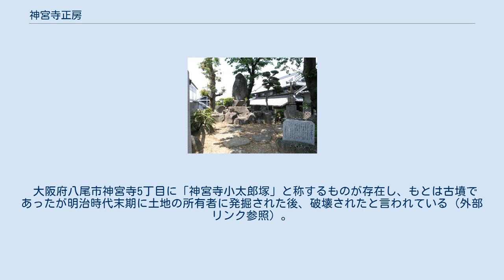神宮寺正房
神宮寺 正房（じんぐうじ まさふさ）は、南北朝時代の武将。
楠木正成の部下として湊川の戦いに参戦した。
南朝総大将楠木正儀の外交特使として室町幕府との和平交渉に当たった可能性がある。
後世には楠公八臣の一人とされる。
 正成に付き従った河内神宮寺氏は、河内国大県郡神宮寺（現在の大阪府八尾市神宮寺）の武士団。
楠木氏の一族（『和田文書』）。
 延元元年/建武3年5月25日（1336年7月4日）、楠木正成ら楠木氏の麾下として湊川の戦いに参戦し、岸和田治氏や八木法達らと共に戦った（『和田文書』所収『岸和田弥五郎治氏軍忠状』延元二年三月日）。
生死不明。
 正平6年/観応2年（1351年）3月から5月にかけて、正成の三男楠木正儀が南朝の代表として室町幕府との和平交渉にあたったとき（楠木正儀#和平交渉（1351年初））、楠木氏の代官（特使）として「神宮寺将監」と「……入道」（……の部分は文字が二つ摩滅）という人物が派遣された（『観応二年日次記』5月15日条）。
諱が不明な以上確実ではないが、この二人が神宮寺正房と八木法達（通称を八木入道）だった可能性はある。
 神宮寺小太郎塚（大阪府八尾市神宮寺5丁目） 『太平記』では、「神宮寺の太郎兵衛正師」（「正師」の訓みは「まさもろ」もしくは「まさかず」）の名で登場し、湊川の戦いで正成と共に自害した重臣の中に入っている（『太平記』流布本巻十六「正成兄弟討死の事」）。
 江戸時代から明治時代初期にかけて作られたと思われる『楠公八臣』の図像にも、「神宮寺太郎左衛門正師」の名で数えられている。
 大阪府八尾市神宮寺5丁目に「神宮寺小太郎塚」と称するものが存在し、もとは古墳であったが明治時代末期に土地の所有者に発掘された後、破壊されたと言われている（外部リンク参照）。
 大河ドラマ『太平記』（1991年 NHK）演：でんでん